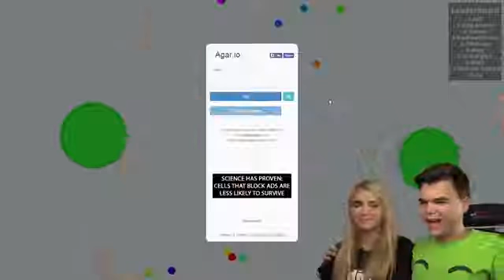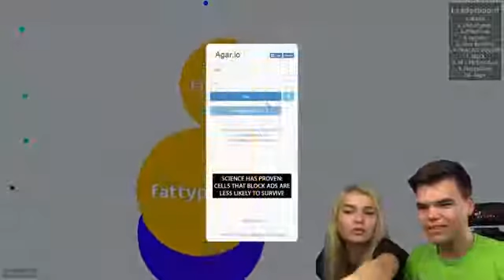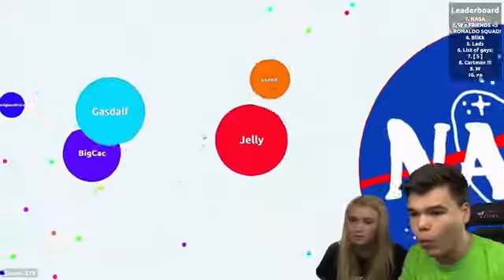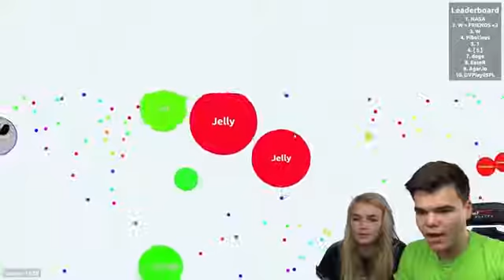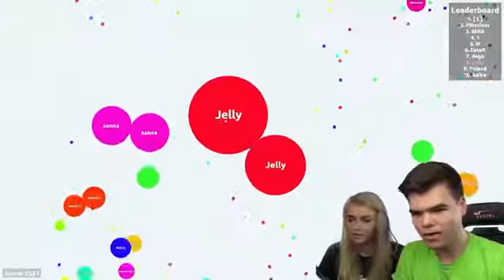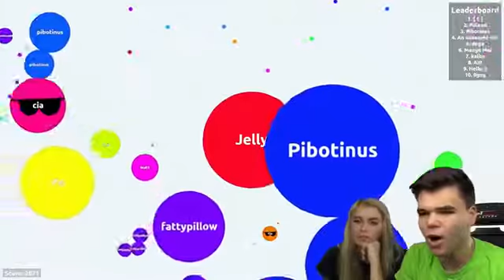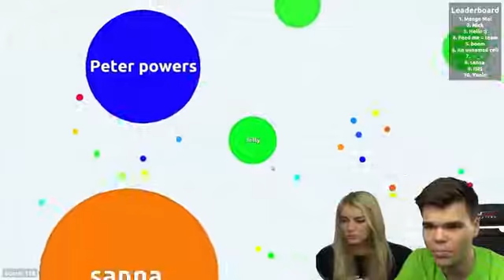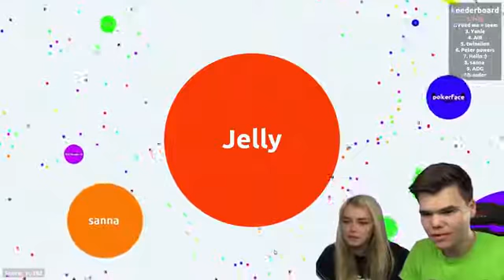AGAR IO WITH GIRLFRIEND! Agar IO Funny Moments